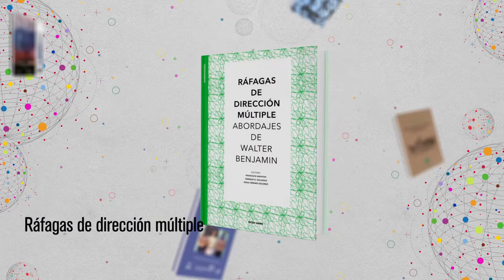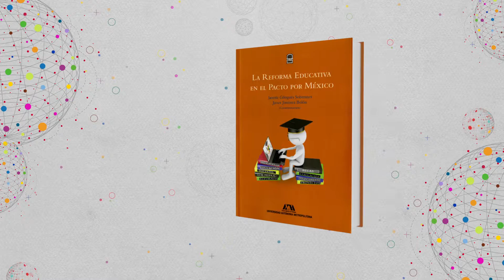La UAM en la FIL Guadalajara 2015 / 03 de diciembre